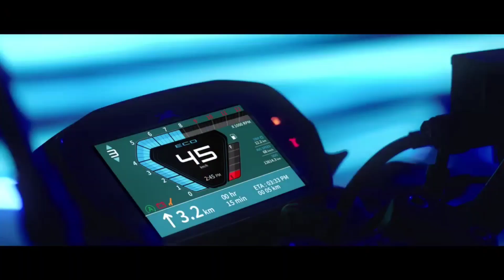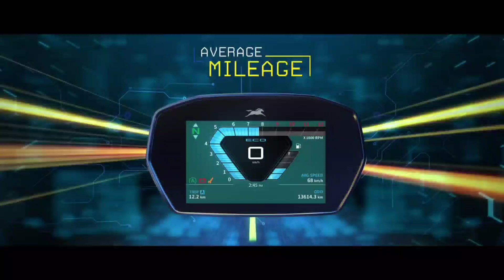First Look Upgraded TVS Raider 125 🔥😍 | NEW TVS Raider 125 Launched | Full Launched Video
First Look Upgraded TVS Raider 125

New TVS Raider 125 Lounching | Arman Mallick | Techno Gamer | Tech Burner will be there|TVSMOTOVERSE

TVS MOTOVERSE | Lounching TVS Raider 125 Upgrade Model | Registration Process | Full Details

New Updated TVS Raider 2022 | TVS Raider 125

What is the mileage of Raider 150?
How much mileage does TVS raider give?
What is TVS rider range?
Is TVS Raider Fi or carb?
Which bike is highest mileage?
Does TVS Raider have kick?

TVS Raider
Specifications
What is the engine displacement of TVS Raider?
What is the Start type of this bike?
What is the Tyre Type of TVS Raider?
What is the city Mileage of TVS Raider?
What is the Weight of TVS Raider?
What is the exact Height of TVS Raider?
What is the Power of TVS Raider?
What is the Torque of TVS Raider?
What is the required tyre air pressure for TVS Raider?
How much time TVS Raider will take to charge?
What is the range offered by TVS Raider on a full charge?
Does TVS Raider need a license?
What is the engine cc for TVS Raider?
What is the bodytype of TVS Raider?
Does TVS Raider have tubeless tyres?